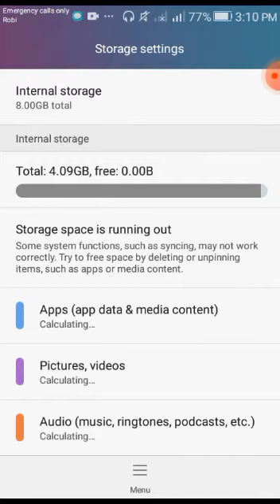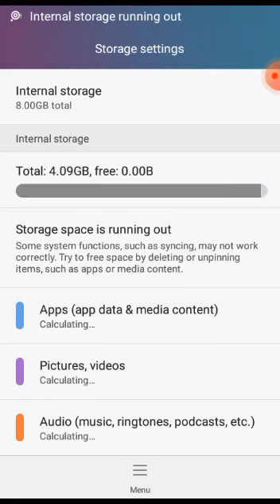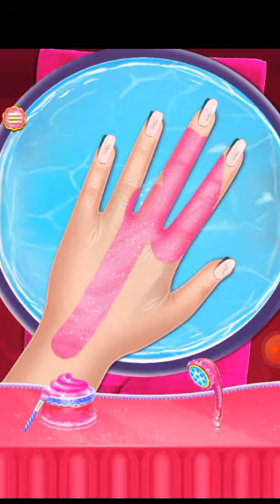New Girl Games | Weddings Games For Baby Doll